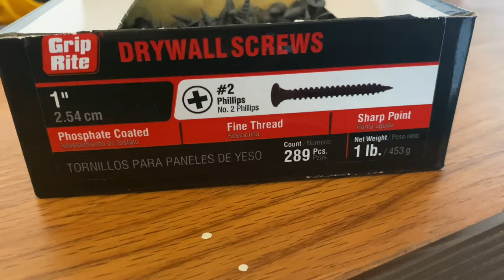DIY stair Railing Makeover